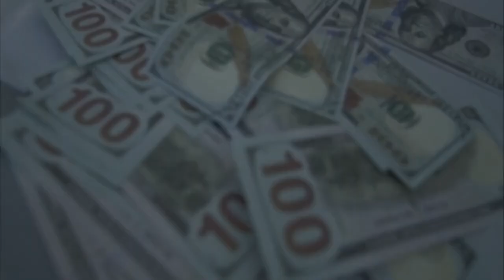Nyzzy Nyce - Move on (Director's cut)